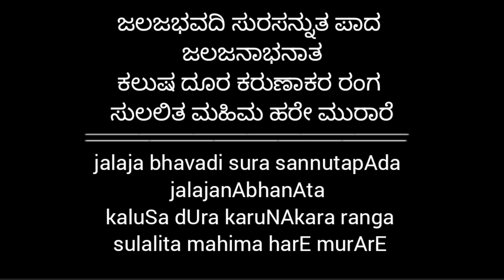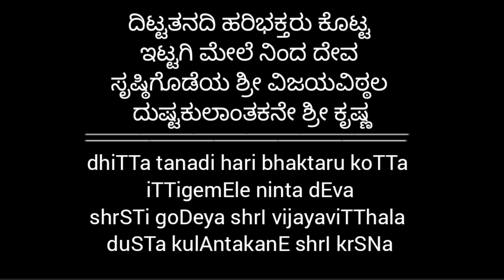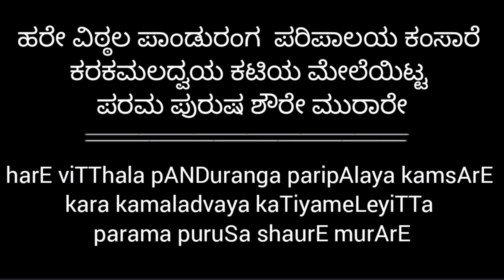Hare viTThala pANDuranga || ಹರೇ ವಿಠ್ಠಲ ಪಾಂಡುರಂಗ || Vijaya dasaru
ಹರೇ ವಿಠ್ಠಲ ಪಾಂಡುರಂಗ
ಪರಿಪಾಲಯ ಕಂಸಾರೆ
ಕರಕಮಲದ್ವಯ ಕಟಿಯ ಮೇಲೆಯಿಟ್ಟ
ಪರಮ ಪುರುಷ ಶೌರೇ ಮುರಾರೇ ||

ಜಲಜಭವದಿ ಸುರಸನ್ನುತ ಪಾದ ಜಲಜನಾಭನಾತ
ಕಲುಷ ದೂರ ಕರುಣಾಕರ ರಂಗ
ಸುಲಲಿತ ಮಹಿಮ ಹರೇ ಮುರಾರೆ ||

ಪುಂಡಲೀಕ ವರದಾತ ಮುಕುಂದ ಕುಂಡಲಧರಾ ಹರೇ
ಅಂಡಜವಾಹನ ಅಪಕೃತಕಾಯ
ಶೇಷ ಶಯನ ಹರೇ ಮುರಾರೇ ||

ದಿಟ್ಟತನದಿ ಹರಿಭಕ್ತ ಕೊಟ್ಟ ಇಟ್ಟಗಿ ಮೇಲೆ ನಿಂದ ದೇವ
ಸೃಷ್ಠಿಗೊಡೆಯ ಶ್ರೀ ವಿಜಯವಿಠ್ಠಲ
ದುಷ್ಟಕುಲಾಂತಕನೇ ಶ್ರೀ ಕೃಷ್ಣ ||

harE viTThala pANDuranga
paripAlaya kamsArE
kara kamaladvaya kaTiyameLeyiTTa
parama puruSa shaurE murArE ||

jalaja bhavAdi sura sannutapAda
jalajanAbhanAta
kaluSa dUra karuNAkara ranga
sulalita mahima harE murArE ||

puNDalIka vara dAta mukunda
kuNDali dharA harE
aNDajavAhana aprAkrtakAya
shesha shayana harE murArE ||

dhiTTatanAdi hari bhaktaru koTTa
iTTigimEle ninta dEva
shrSTi goDeya shrI vijayaviTThala
duSTa kulAntakanE shrI krSNa ||